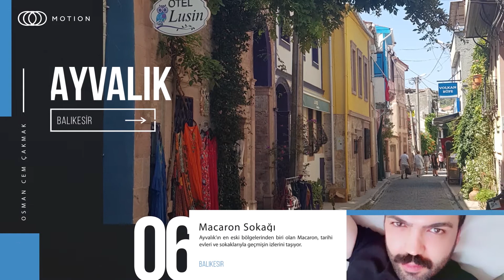Ege'deki Taş Evler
Bu video grafik çalışmasında antik evlerin bulunduğu lokasyonları derledim.(Bazı kısimlar zorlama olabilir :) Fakat burada asil amacım tasarım çalışmak,diğer bir yandan zamanında çektigim resimleri değerlendirmek ve Projeye calisirken guzel müzikler dinleyip bunları çalışma ile birleştirmek